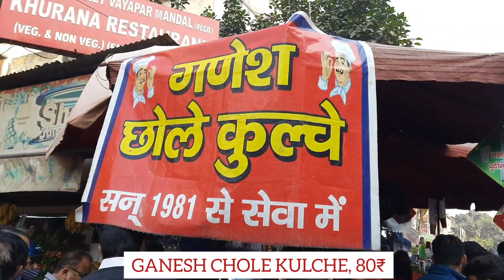Tried the over-rated MOONGLET|| Street Food in Karol Bagh🍜♥️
Ganesh Chole Kulche
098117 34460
Price ₹80
(Amazing)

Price ₹80
(Ewww)